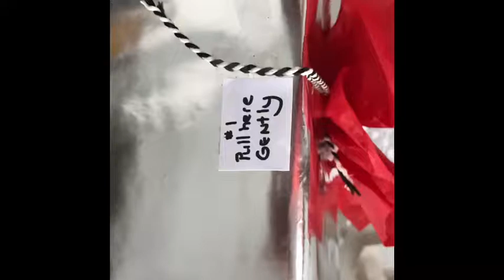How to unwrap Patrick’s Gift 1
How to unwrap Patrick’s Gift